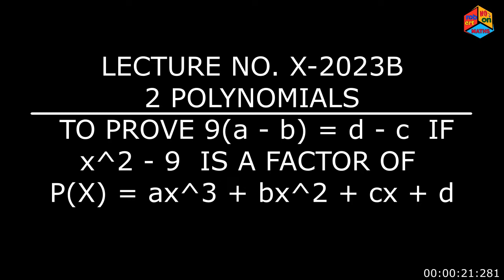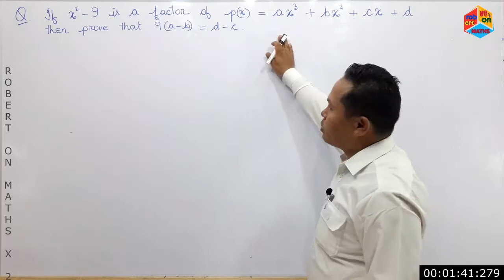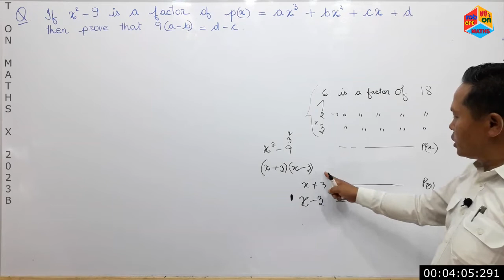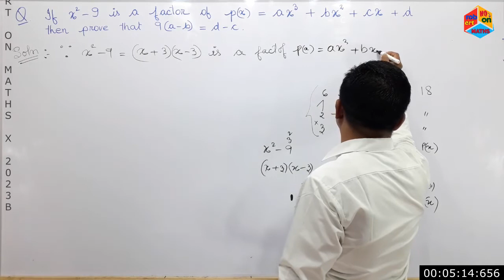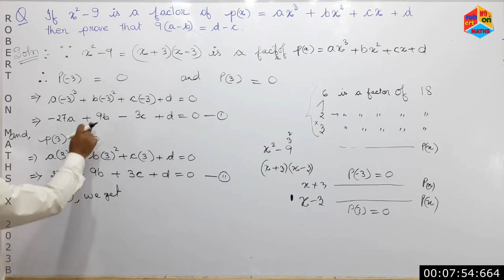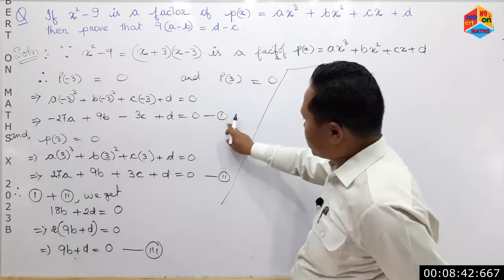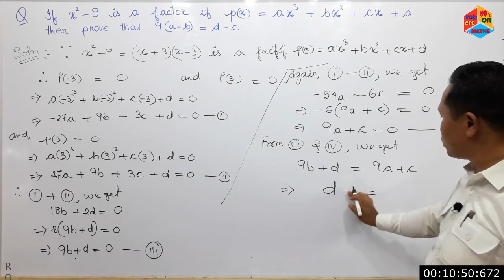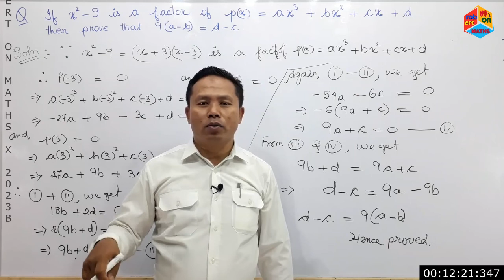MATHS X 2023B POLYNOMIALS TO PROVE 9(a-b)=d-c IF x²-9 IS A FACTOR OF P(x)=ax³+bx²+cx+d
This topic

1)   solved the problem, "If x² - 9 is a factor
      of  P(x)  = ax³ + bx² + cx + d, then prove
      that 9(a - b) = d - c
2)   relates the episodes

       a) MATHS X 2001A POLYNOMIALS

       b) MATHS X 2002A POLYNOMIALS
            EUCLID'S LEMMA FOR

       c) MATHS X 2003A POLYNOMIALS
            STEPS OF DIVISION ALGORITHM

       d) MATHS X 2004A POLYNOMIALS
            FOUR CONCLUSIONS FROM
            DIVISION ALGORITHM FOR

       e) MATHS X 2005A POLYNOMIALS

       f)  MATHS X 2006A POLYNOMIALS